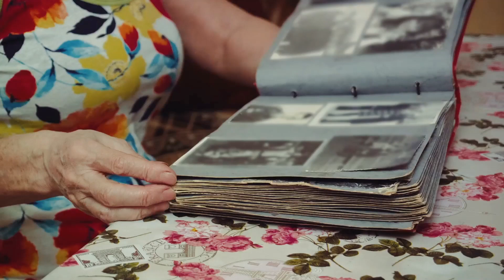How Childhood Shapes Your Love Style: An In-Depth Look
Embark on a thought-provoking journey with us as we dive deep into "How Childhood Shapes Your Love Style: An In-Depth Look." Ever pondered the invisible threads tying your past to your present love life? Our video peels back the layers of our earliest experiences, revealing how they forge the blueprint of our adult love styles. Backed by powerful psychological studies, we unveil the profound impact of childhood relationships on our romantic endeavors, equipping you with the knowledge to navigate the treacherous waters of love with greater awareness.

Understanding the dance of attachment from our early years can unlock the power to reshape our love narratives. Whether secure, anxious, or avoidant, each love style carries its own set of challenges and opportunities for growth. Our exploration doesn't stop at theory; it is reinforced with concrete evidence that our past significantly influences our present and future relationships.

This video isn't just an academic exploration; it's a mirror reflecting your own love story, revealing the red flags you might have missed and the strengths you possess. We empower ourselves together by understanding the roots of our love styles, leading to healthier, more fulfilling relationships.

Your engagement helps us continue to provide content that not only informs but transforms. Let's empower ourselves together by unlocking the mysteries of our hearts.

CHAPTERS:
0:00 - Past Experiences Influence on Love
1:01 - Attachment Theory in Adult Love Styles
3:11 - Reflecting on Past for Present Relationships